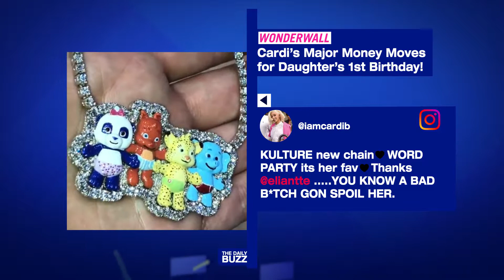CARDI'S MAJOR MONEY MOVES FOR KULTURE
CardiB makes major money moves for her daughter's first birthday! You'll never guess how much she's spending!